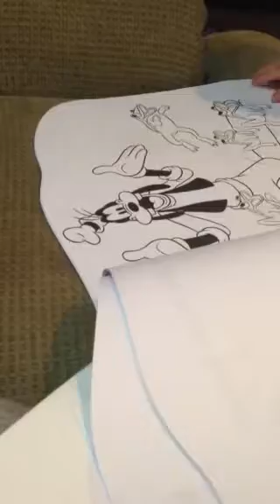Naming Disney Characters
I thought it was cool my 2 year old sister could name the Mickey Mouse Club House Characters